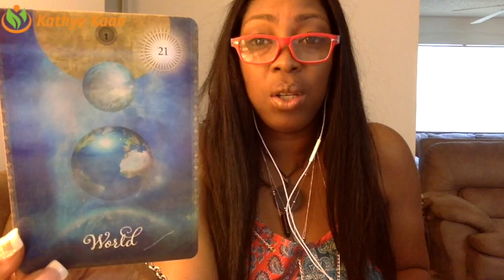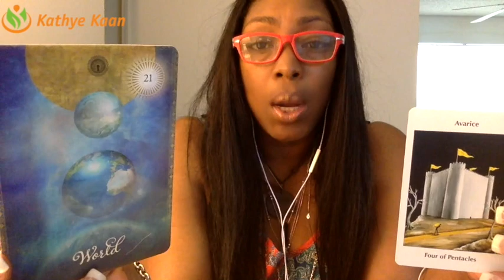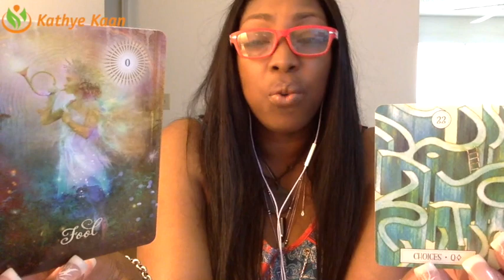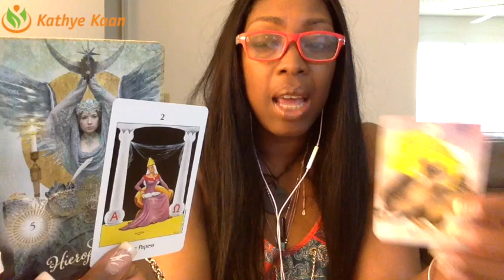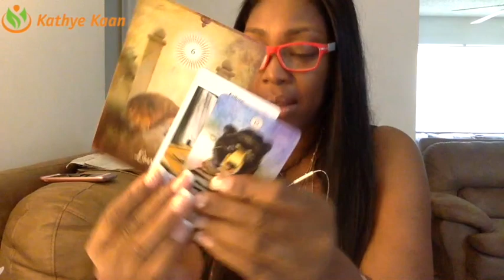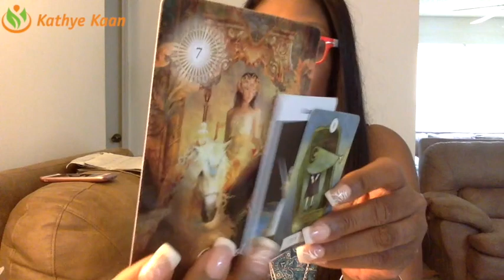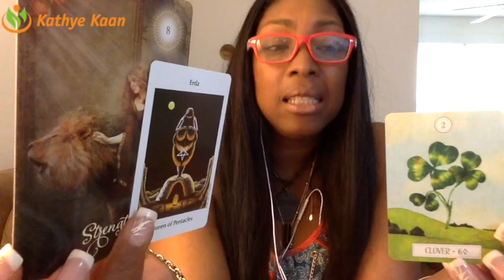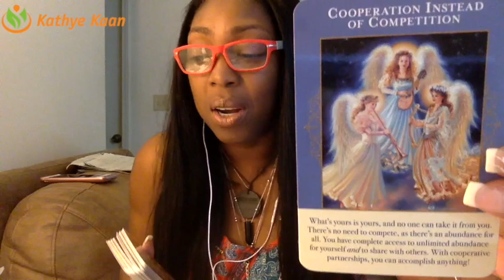VIRGO HAPPY BIRTHDAY Reading Psychic Tarot Horoscope | Week 37 | 11 - 17 September